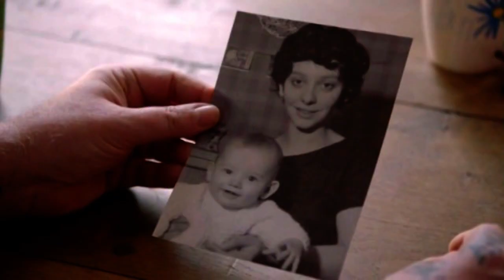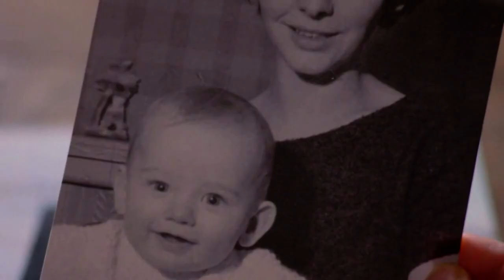BOY GEORGE VISITS HIS MOM